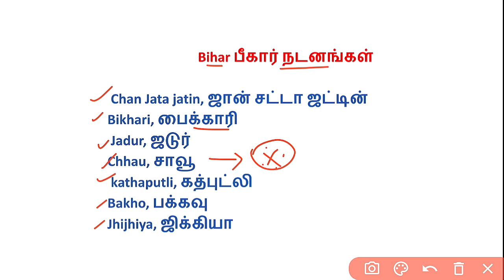பீகார் / Bihar | சட்டீஸ்கர் / Chhattisgar | நடனங்கள் | SSC GD 2024 TARGET | SUTHAN COACHING